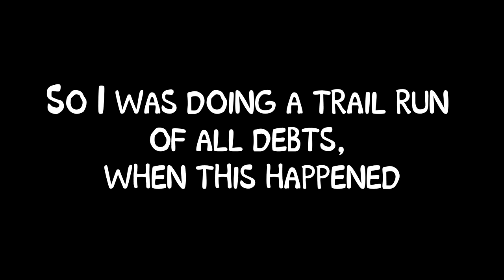How to Softlock Scooby-Doo! Night of 100 Frights (16/01/2019)